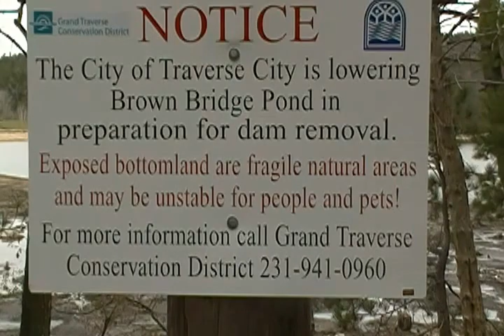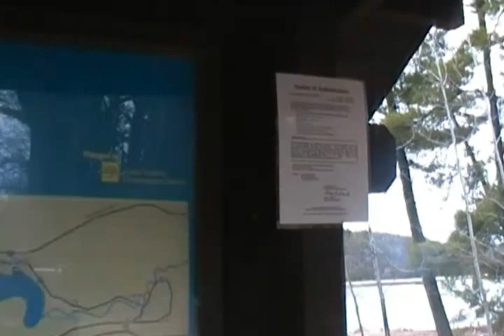Brown Bridge dame Childhood lake is no more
TRAVERSE CITY — Removing Brown Bridge Dam will have no significant adverse environmental impact on the Boardman River system when considered with past, present and foreseeable future area projects, a federal report states.